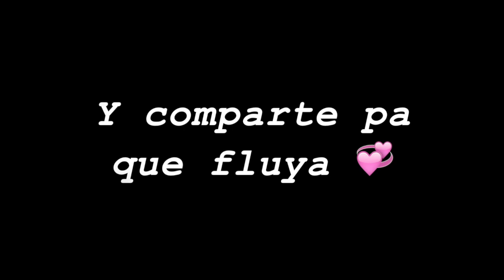Maddy Beyton - Lo Importante (acústico shaketv con Sara Linares)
Guitarra: Sara Linares

Vídeo grabado por SSHAKETV